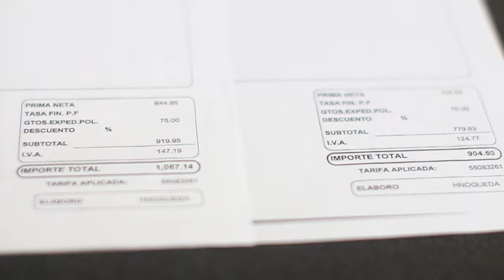¡Obligatorio a Partir de Mañana! Seguro Contra Daños a Terceros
*¿Cacería de infractores?

*¿Y las motocicletas cuándo?

A partir de mañana, primero de octubre, todos los conductores de autos y camionetas pick up, así como de motocicletas, habrán de pagar un seguro contra daños a terceros si quieren circular sus vehículos, según el Reglamento de Tránsito que rige en el estado de Sinaloa.